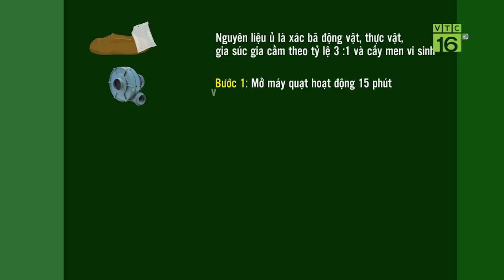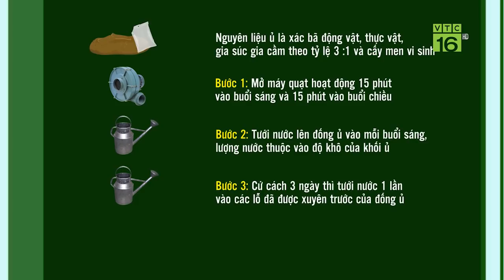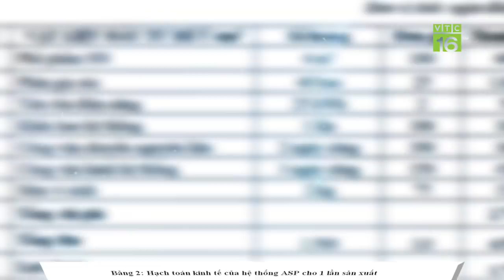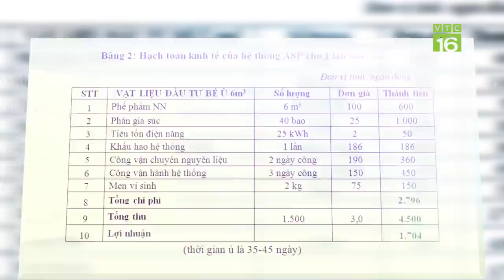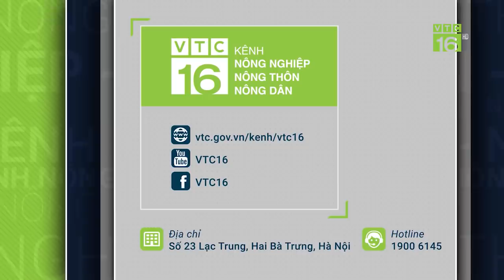Kỹ thuật ủ phân hữu cơ bón cho cây trồng | VTC16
VTC16 | Đất đai ngày càng bạc màu do người nông dân bón phân hóa học quá nhiều nên phân hữu cơ ngày càng được ưa chuộng. Nhưng để tạo ra phân hữu cơ từ chất thải thực vật, động vật, người nông dân cần chú ý kỹ thuật gì?